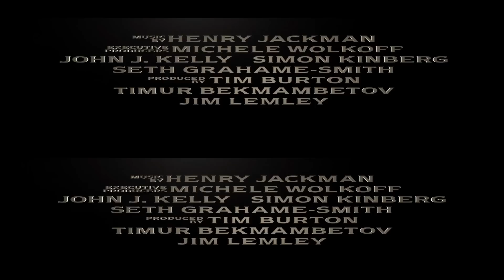Abraham Lincoln: Vampire Hunter 3DSBS Trailer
First english real 3D Trailer on Youtube. Enjoy.